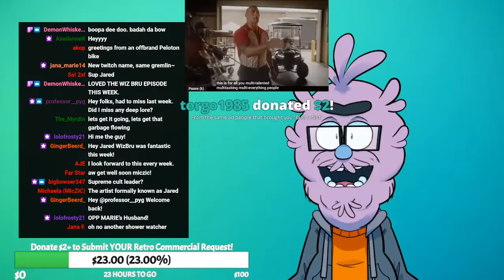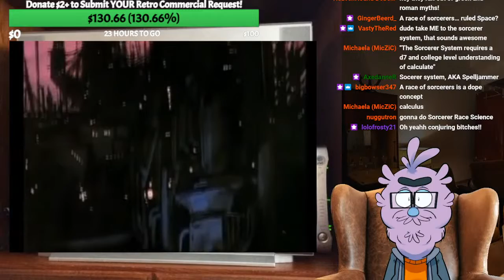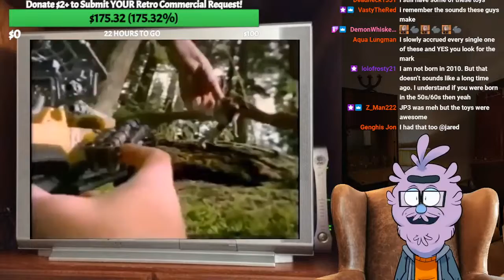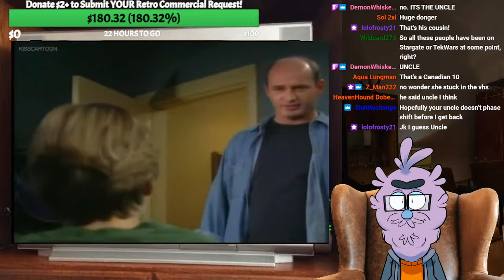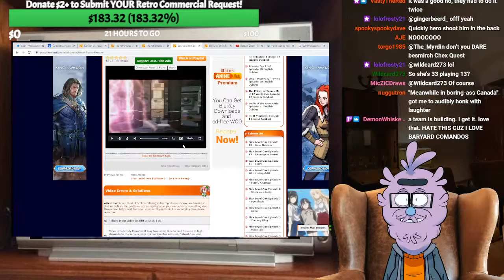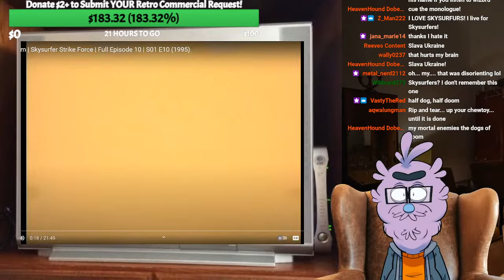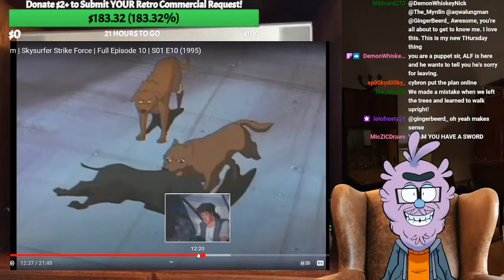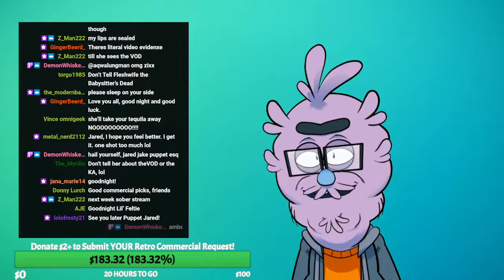Cartoon Dumpster Thursday #44: Retro Cartoons, Commercials, and Comedy!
Welcome to my little weekly TV party!